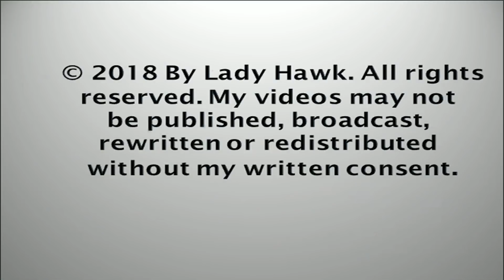Jersey City Falcon Cam ~ BD/75 Nestover Adventures 6.3.18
One of our Jersey girls - BD/75 is flapping and looking around for nestovers today while her two sisters are resting. 75 finds something on the nest and tries to eat it and spits it out. She grabs the talon of her sister BD/76 and uncovers a nestover there and tries to eat that too. Then BD/74 stands up and has a small piece of  a nestover on her front feathers and 75 picks it off her and tries to eat that too. Grabbing with their talons is an important milestone in their development. 74 starts screaming as they track Mom outside the box.  The box is getting smaller as they continue to grow in size!

Special thanks to the Conserve Wildlife Foundation of New Jersey & the New Jersey Falcon Cam.